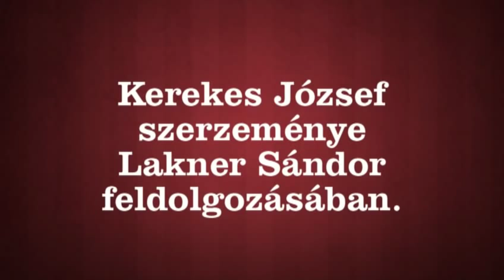Lakner Sándor - Távolodom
Kerekes "Piki" József szerzeményét játssza és énekli Lakner Sándor. A zene alatt a családom látható Tokaji kirándulásunk alkalmából.